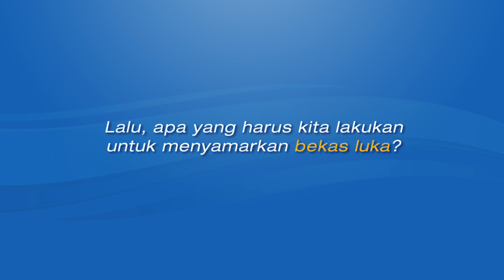Jangan Sepelekan Bekas Luka | The Urban Mama #5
Banyak yang bertanya bagaimana cara mengatasi bekas luka. Kali ini Dear Mama TV dan Dermatix bersama dr. Conny Melly Sp.KK akan membantu Mama mengatahui cara menyamarkan bekas luka dengan tepat.

Yuk, mulai sekarang jangan sepelekan bekas luka! Rawat bekas luka sedini mungkin!
Dermatix Ultra merupakan silicon gel topikal yang terbukti efektif mampu memudarkan bekas luka hingga 80%.